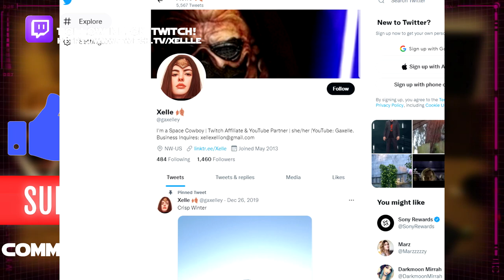MOON KNIGHT 1x4 Reaction! "The Tomb!"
Gaxelle's reaction and review of episode 4 of Moon Knight! The Tomb!

🔘Follow me on Tik-Tok as Gaxellestar!

🔮 Gaxelle related merch and merchandise!

- Solitude

- Moonlight

- Again